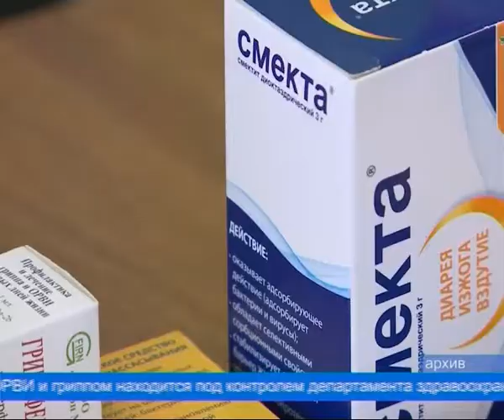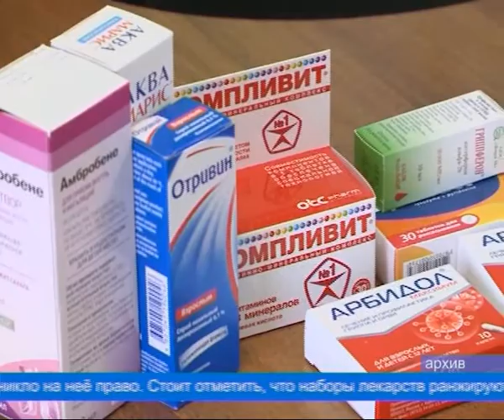Лекарственные наборы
Правительство округа продлило действие новой меры социальной поддержки для больных ОРВИ в период пандемии коронавируса.